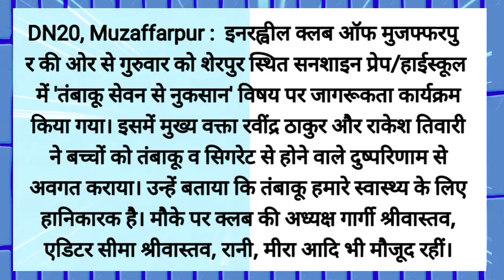बच्चों ने जाना तंबाकू सेवन के दुष्परिणाम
DN20, Muzaffarpur :  इनरह्वील क्लब ऑफ मुजफ्फरपुर की ओर से गुरुवार को शेरपुर स्थित सनशाइन प्रेप/हाईस्कूल में 'तंबाकू सेवन से नुकसान' विषय पर जागरूकता कार्यक्रम किया गया। इसमें मुख्य वक्ता रवींद्र ठाकुर और राकेश तिवारी ने बच्चों को तंबाकू व सिगरेट से होने वाले दुष्परिणाम से अवगत कराया। उन्हें बताया कि तंबाकू हमारे स्वास्थ्य के लिए हानिकारक है।‌ मौके पर क्लब की अध्यक्ष गार्गी श्रीवास्तव, एडिटर सीमा श्रीवास्तव, रानी शरण, मीरा देवी आदि भी मौजूद रहीं।